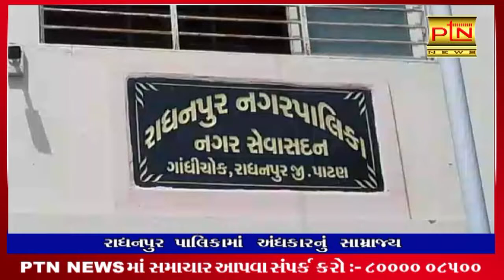રાધનપુર પાલિકામાં અંધકારનું સામ્રાજ્ય જોવા મળ્યું ।। PTN News ।। Gujarati News